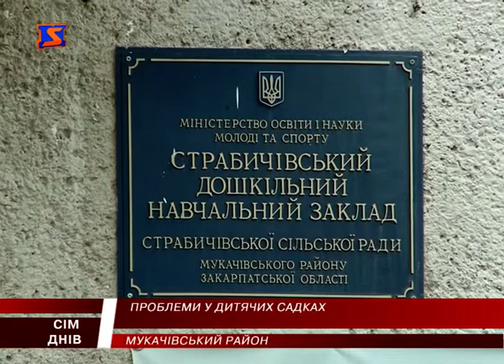В дитячих садочках Мукачівського району розпочинати опалювальний сезон не поспішають